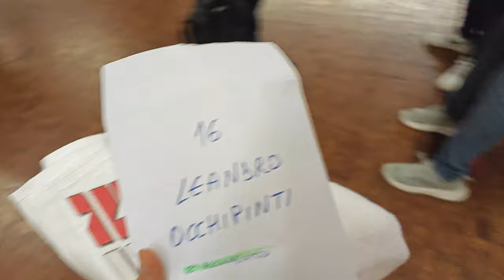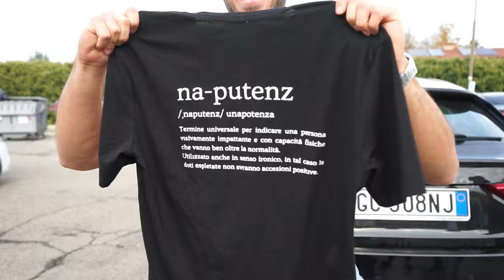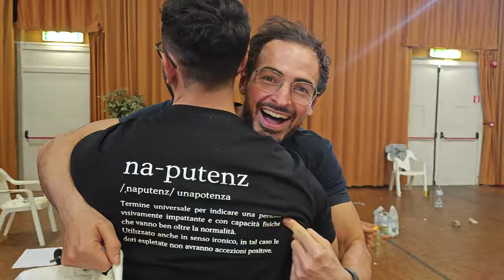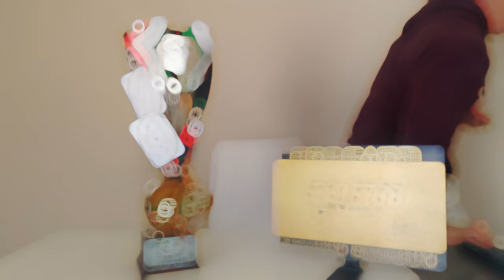VINCO IL TITOLO ITALIANO ASSOLUTO!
Ciao Ragazzi!
Ce l'abbiamo fatta, di nuovo!
Campione Italiano Assoluto di Classic Physique 2023!
Adesso ci aspettano nuovi obiettivi e nuove sfide che voglio vivere insieme a voi!

Se il video ti è piaciuto aiutami a far crescere il canale con un Mi Piace e un Commento!

Seguimi anche su Instagram e TikTok:
leoocchipinti_

Dopo il video vatti ad allenare!
A presto